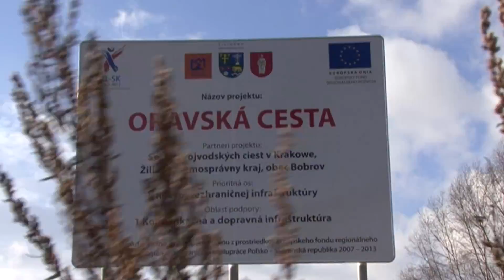Bobrov HD ENG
We present a village Bobrov. The video was prepared by the project BTIS - Babiahorský tourist information system that realizes Association BABIA mountains.